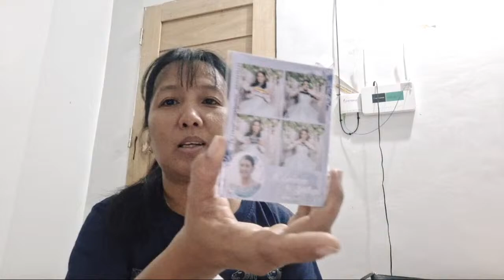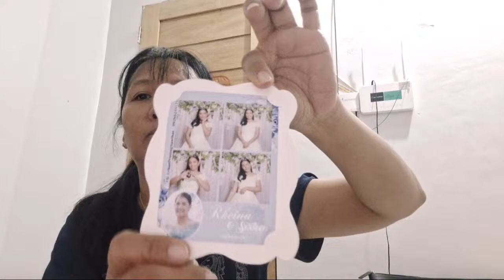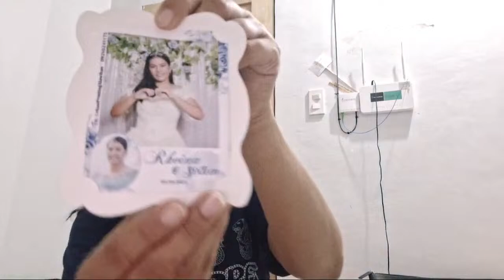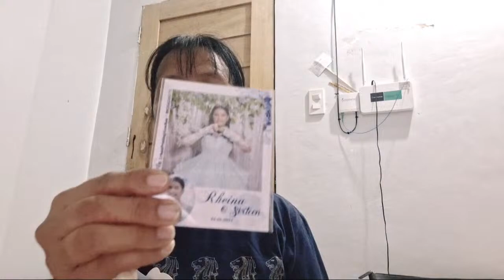Good vibes kuwentuhan